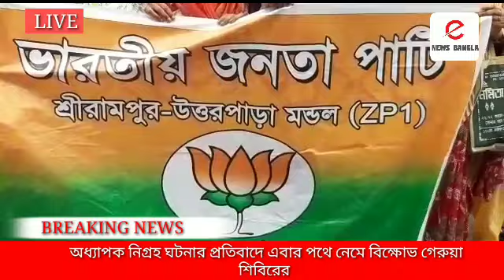অধ্যাপক নিগ্রহ ঘটনার প্রতিবাদে এবার পথে নেমে বিক্ষোভ গেরুয়া শিবিরের